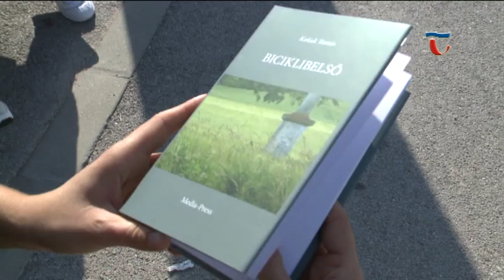160929 Híradó 02 Három fejezetben fejti ki Kakuk Tamás a biciklizéssel kapcsolatos élményeit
A napokban mutatták be Kakuk Tamás Biciklibelső című könyvét, az ehhez kapcsolódó sajtótájékoztató helyszíne is témába vágóan egy kerékpáros pihenő volt. Korábbi verses köteteinek hangulata ebben a munkájában is visszaköszön, a szerző három fejezetben fejti ki a biciklizéssel kapcsolatos gondolatait, ötleteit, a műfajt tekintve egy különleges útinaplót kaptak az olvasók.